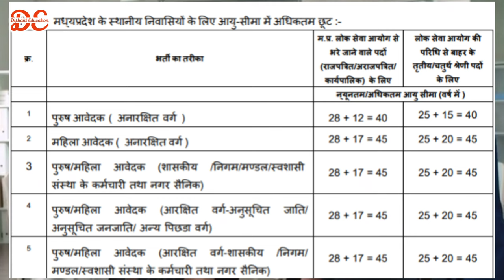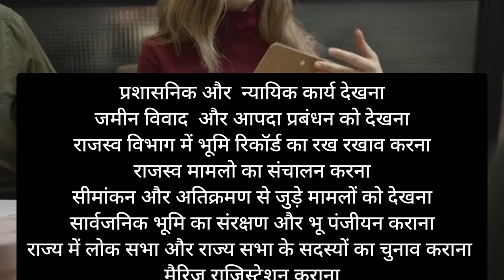SDM Kaise Bane ? 2023 | SDM कैसे बने पूरी जानकारी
SDM Kaise Bane Full Information | SDM Officer Kaise Bane | How To Become SDM
how to become sdm after graduation,full information about sdm officer

Railway tte kaise bane 2023 | How to become tc in railway 2023 | Railway tc tte kaise bane